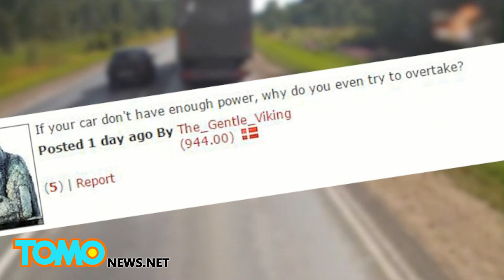Okropny wypadek podczas wyprzedzania ciężarówki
Gdy zabieramy sie za wyprzedzanie drugiego pojazdu należy szczególną uwagę zwrócić na jego długość, bowiem im dłuższy pojazd, tym dłużej będziemy go wyprzedzać. Warto mieć wtedy przed sobą odcinek pustej i prostej drogi. Wydaje się to byc oczywiste. Coż, kierowca tego samochodu o tym nie wiedział...